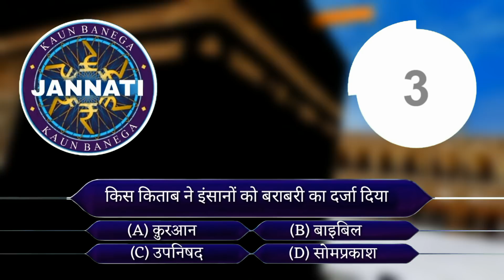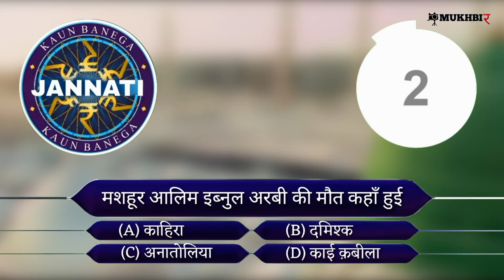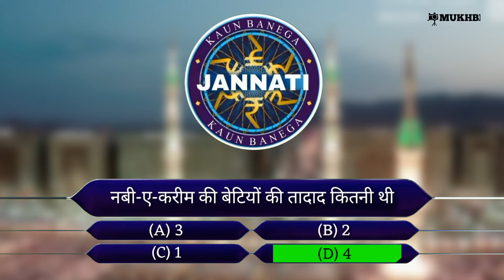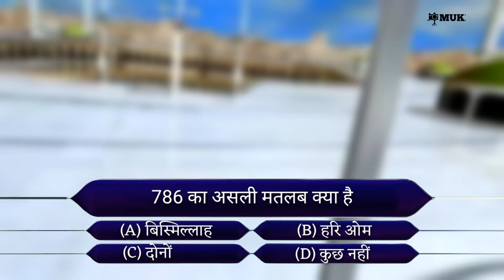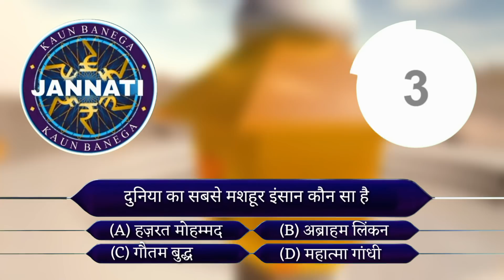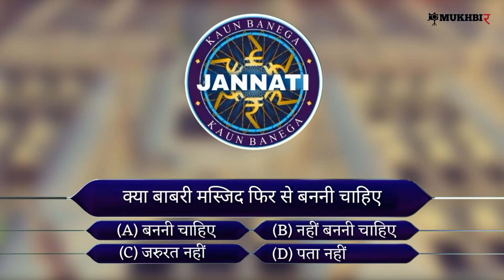KBJ | Kaun Banega Jannati Episode 40 | जानिए क्या है 786 का असली मतलब | Facts | Mohd Faizan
AsslamuAlaikum Doston ! Ye Episode Kaun Banega Jannati Show ka (चालीसवाँ) 40 Episode Hai Jisme Islam, World Technology And Random Facts Ke Bare Me Baat Ki Gayi Hai. Agar Aap Entertainment Ke Saath-Saath Ilm-e-Deen Sikhna Chahtey Hain To Iss Episode Ko Jaroor Dekhen.

Kaun Banega Jannati Quiz Show Episode 40

In this Video We're Presenting Islamic Version of KBC, That Was Know By The Name Of Kaun Banega Jannati Hosted by Mohd Faizan. This is Forty Episode of First Season. If you Want to Know About Random Fact About The World Please Watch This Video till End. Thanks

About:  Indian Muslims is a YouTube Channel Hosted by Mohd Faizan Where you find interesting information, Technology Video and Facts about the world.